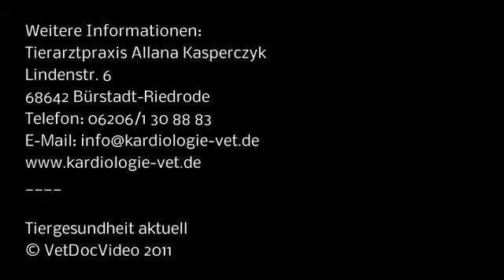Praxisbesuch bei Allana Kasperczyk II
Hier sehen wir die komplette Herzuntersuchung desRüden Ollie bei der Herzspezialistin Allana Kasperczyk.